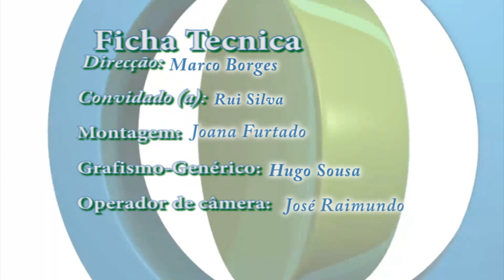12 Temas Rui Melo